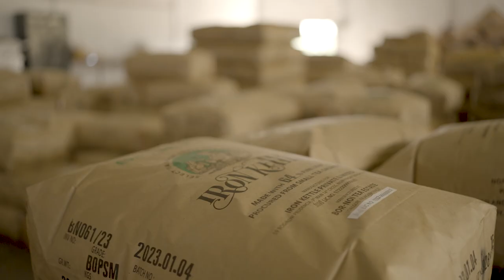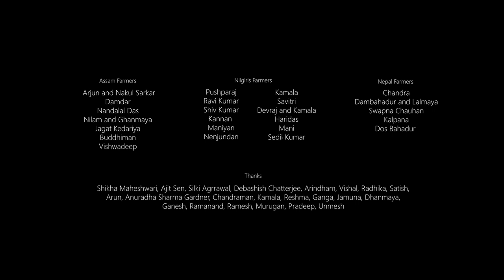Episode 13 - Iron Kettle Tea Experts Journey - Devjeet Bhuyan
You can watch all the episodes about our journey with small tea growers

Join us in our effort to support our tea community by trying Iron Kettle's exceptional range of teas made from the finest leaves. Together, we can help small tea growers become special tea growers.